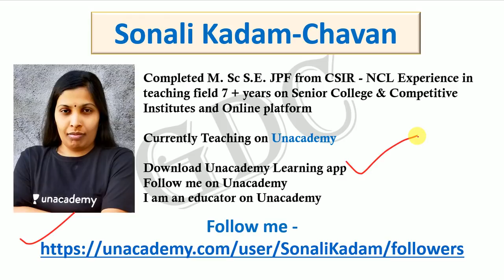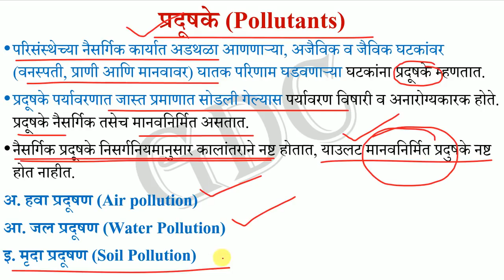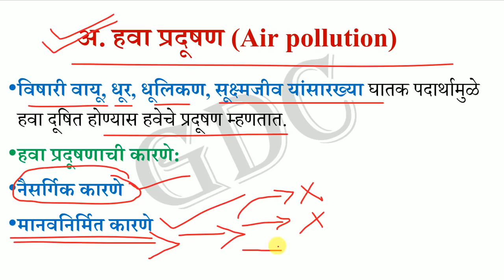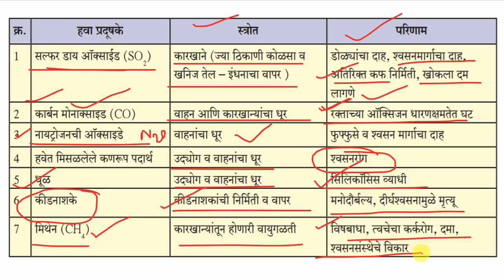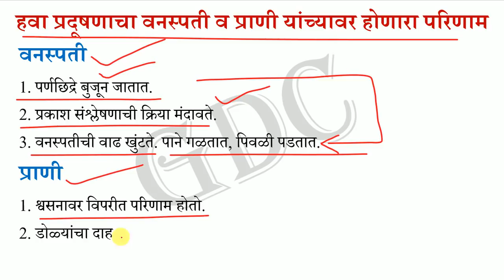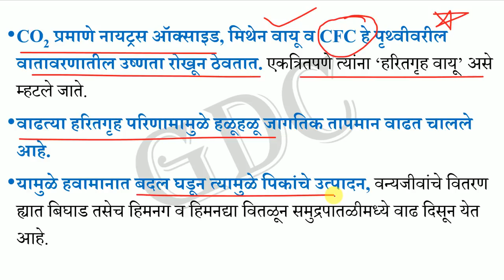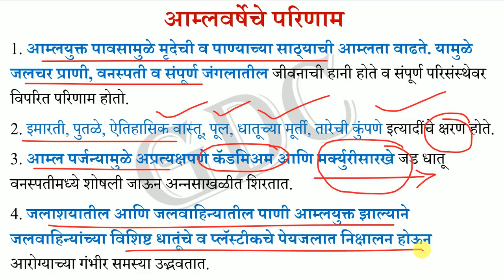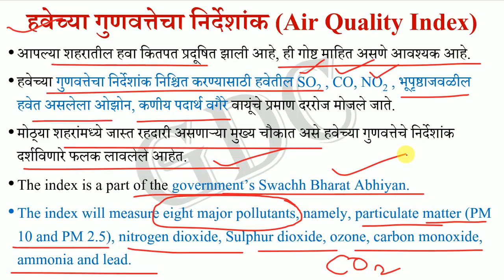Sci & Tech Part-30 - Pollution-1 || Imp for MPSC/UPSC, PSI, STI, ASO, CDPO Tax Assistant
🙏🙏🙏🙏🙏 नमस्कार विद्यार्थी मंत्रानो तुमचं खूप खूप स्वागत आहे आमच्या Ganesh D Chavan या YouTube चॅनल वर ! 🙏🙏🙏🙏🙏

GDC Team is very passionate about education, our main AIM is a QUALITY OF EDUCATION. GDC Team will provide you complete
guidance OF MPSC/UPSC AND RELATED EXAMS. GDC Online  Education platform is completely free, We will provide you complete online support for those STUDENTS who are Preparing FOR Government Exams in Maharashtra (MPSC & COMBINE Exams (PSI/STI/ASO) TAX ASSIST, TALATHI & ग्रामसेवक) as well as National Exams Like UPSC, SSC CGL, SSC CHSL, Railway Exam

कमी वेळात मोफत मार्गदर्शन व संपूर्ण Syllabus wise Series